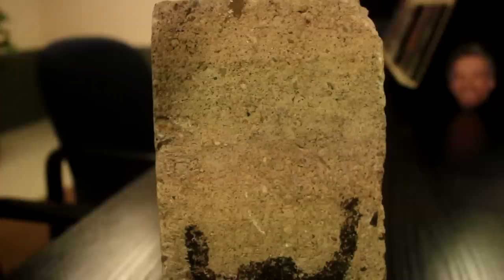Wat de Neuq?! Dood van Samantha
VERRASSINGSLINK VOOR VANDAAG -

Het aller aller aller eerste kanaal ooit, nog voor het internet bestond, was BanjoMovies. Een project gestart door de charismatische, knappe en bescheiden Bardo Ellens in 2006. Hij doopte zich tot leider van het zooitje ongeregeld wat zich omtoverde tot BanjoMovies. Naast wereldvrede is Banjomovies ook verantwoordelijk voor een handje vol TV programma's, een best seller boek, 10 Dont's, 50 smoesjes, meerdere korte films en nog eens aardig wat gehoor schade, na het uitbrengen van de verse 50 song.
... Deze tekst is geen propaganda